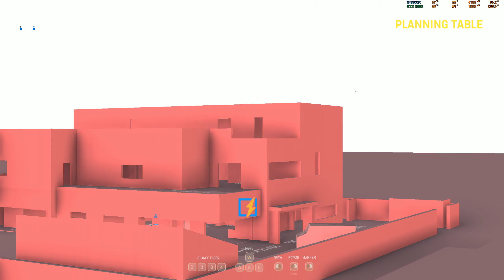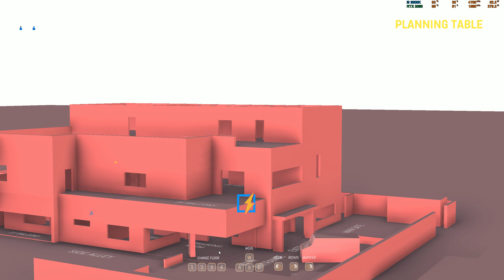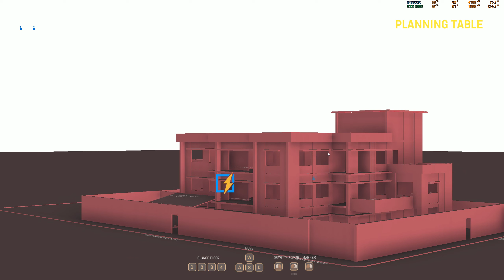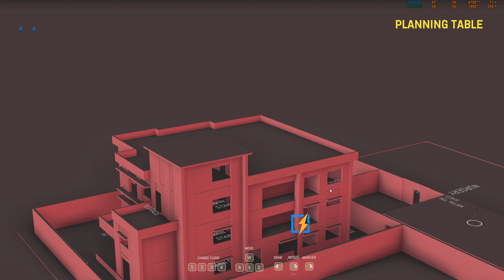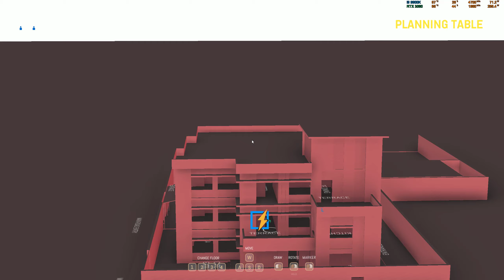Zero Hour - Co Op - Tokey & Manda - Abul Kashem Mere Fello :(